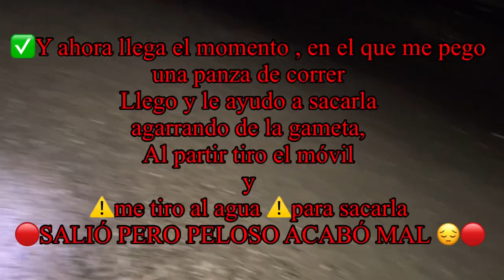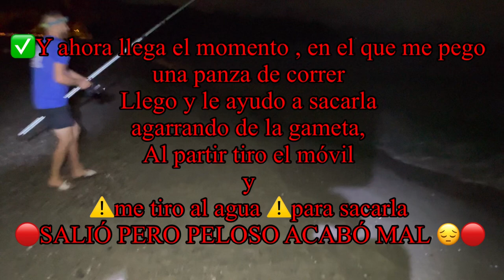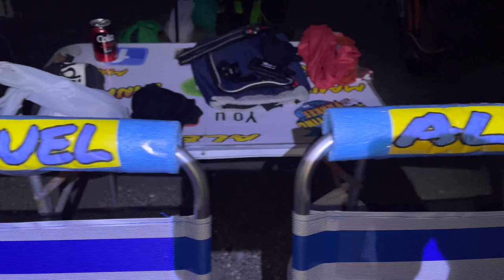✅⚠️SALIÓ GRAN ANJOVA VAMOS HAY !!!!🥰